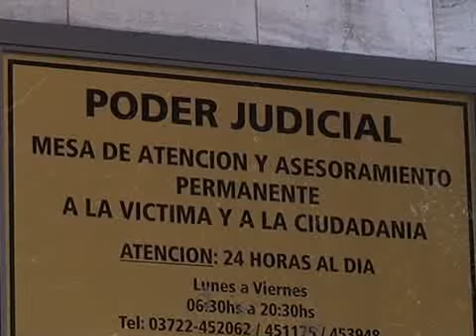Padres del Obelisco en Chaco.